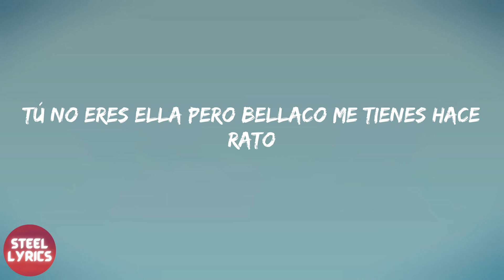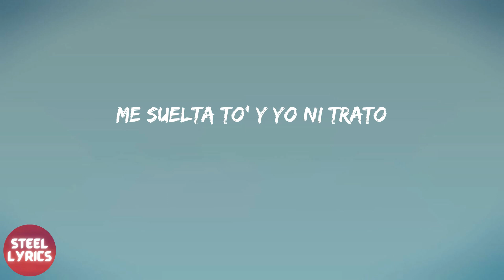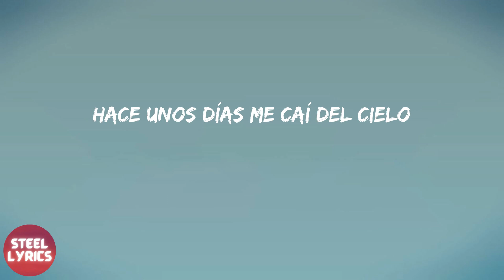Rauw Alejandro - Cúrame (lyrics)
Rauw Alejandro - Cúrame (letra)

letra Cúrame - Rauw Alejandro:
Se arrebató
Baila, baila
Ra-Rauw
Kenobi
Handsome